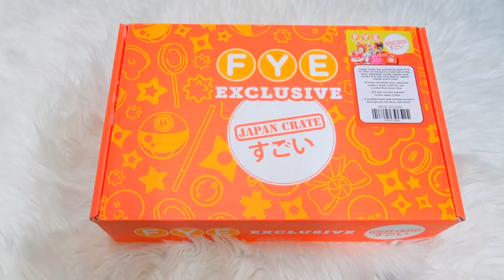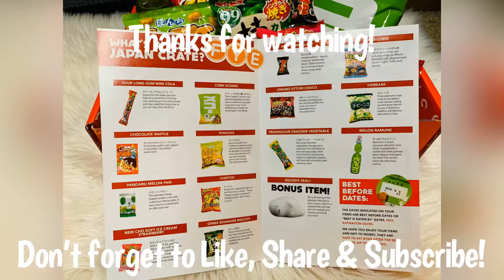Japan Crate Exclusive by FYE Unboxing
Hey guys, here’s another unboxing video that I did. Hope you guys enjoy it! 💕

Love, Kimmy 💕

P.S. these videos are just for me to keep as memories in the future, so I can look back at them! 💕

I don’t own copy rights to the music:
Intro/Outro Song: